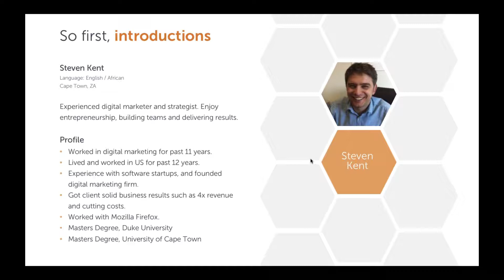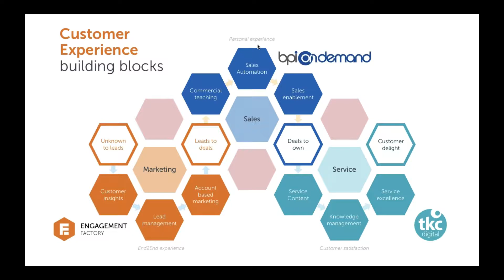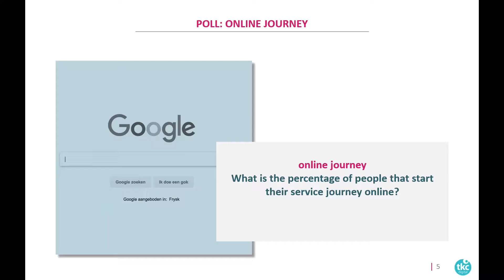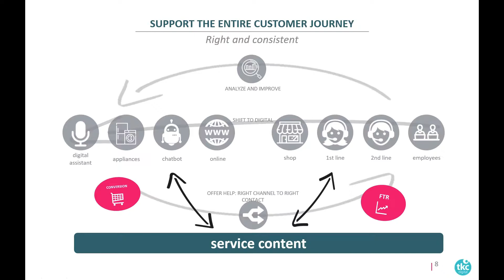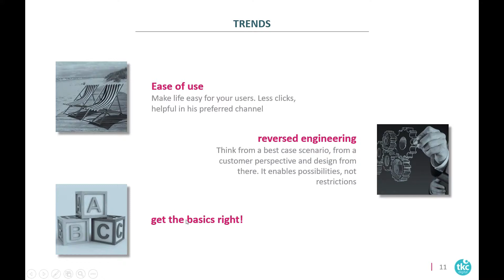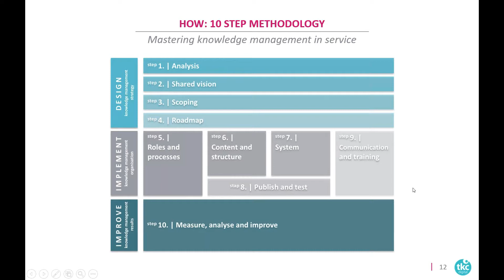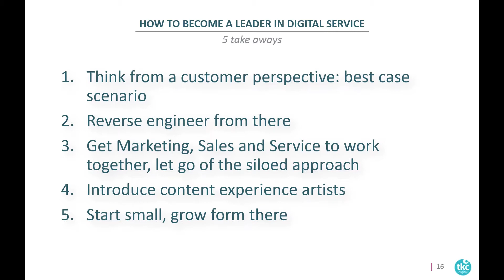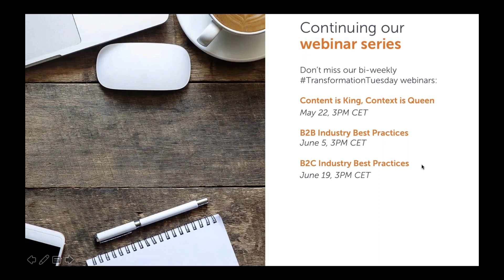CX at its best, with 'First Time Right' answers! (webinar)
SPARCX partner TKC Digital reveals how to improve your digital service organization. You'll learn how to build a knowledge base that helps you efficiently and effectively answer your customers' questions first time right, allowing you to build trust.